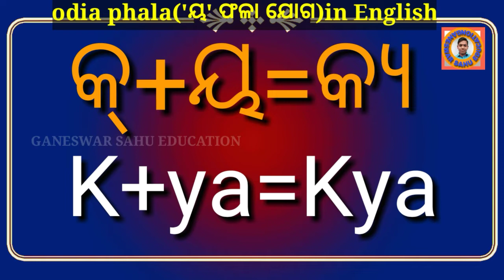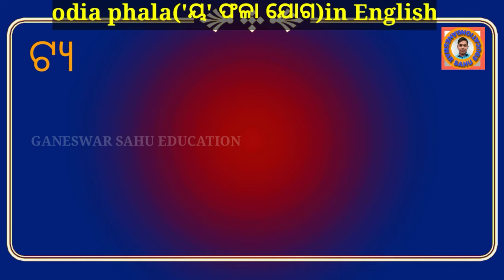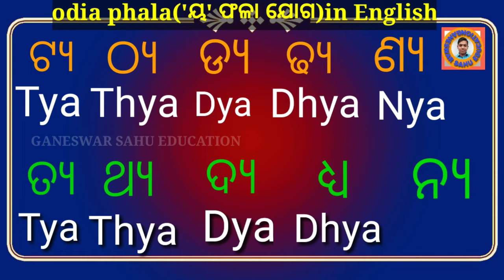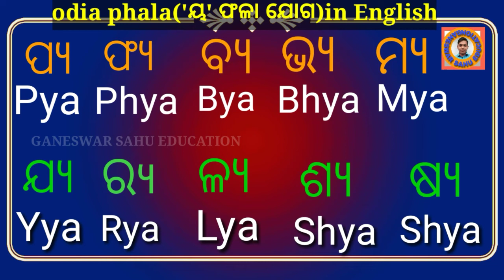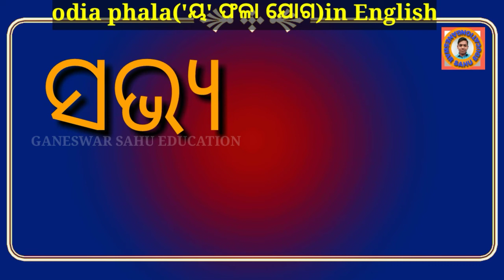Ya fala yoga odia to English || odia consonants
କ୍ୟ       ଖ୍ୟ         ଗ୍ୟ         ଘ୍ୟ
Kya  Khya     Gya     Ghya

ଚ୍ୟ           ଛ୍ୟ      ଜ୍ୟ     ଝ୍ୟ
Chya  chhya  jya     jhya

ଟ୍ୟ         ଠ୍ୟ        ଡ୍ୟ     ଢ୍ୟ       ଣ୍ୟ
Tya    Thya    Dya   Dhya Nya

ତ୍ୟ       ଥ୍ୟ        ଦ୍ୟ       ଧ୍ୟ       ନ୍ୟ

ପ୍ୟ      ଫ୍ୟ       ବ୍ୟ      ଭ୍ୟ     ମ୍ୟ    ଯ୍ୟ
Pya  Phya   Bya   Bhya  Mya Yya

ର୍ୟ        ଳ୍ୟ       ଶ୍ୟ       ଷ୍ୟ       ସ୍ୟ    ହ୍ୟ   ଲ୍ୟ
Rya    Lya   Shya    Shya  Sya  hya   Lya
                       || Welcome ||

Channel Name: Ganeswar Sahu Education